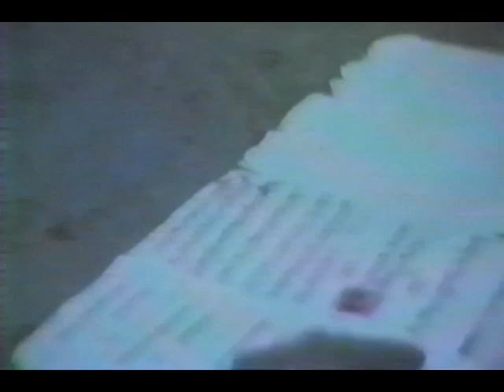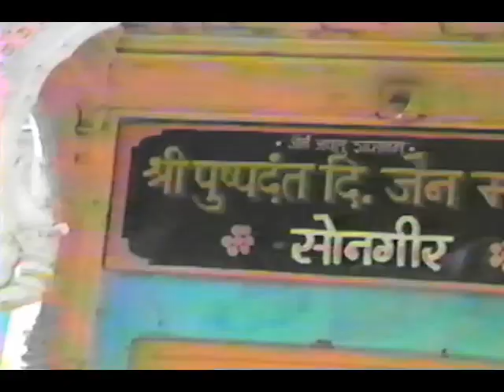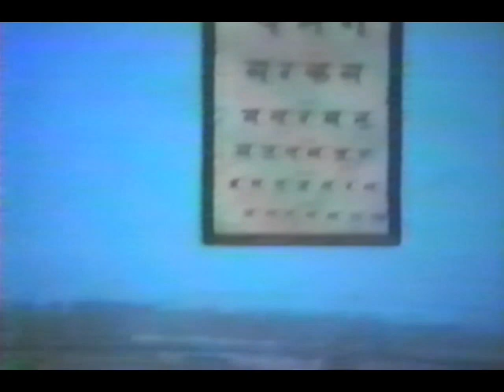1985 Songir Babaji kakaji PS Wani Kasar etc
Niranjan Songir's visit in 1985 - typical family lunch, visit to his Kakaji Mannalal home, interview with his dad, Suresh, Dholu Sheth family, his Headmaster P S Wani, conversations with Krishnadas Kasar, Supadu Wani, Pundalic Guruji and many others including video of then Killa, God Vihir area.